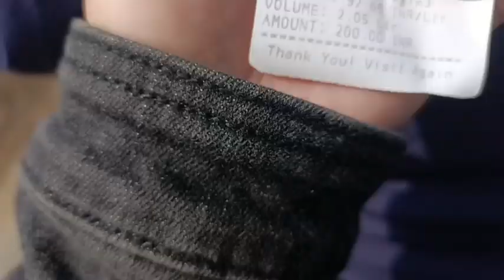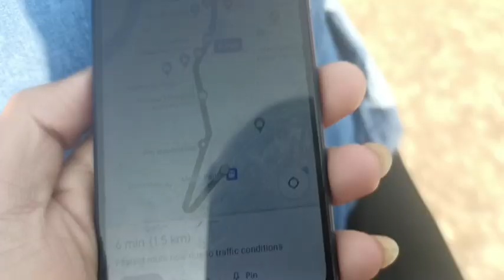Meghalaya Mendipathar station RB vlogs meghalaya Railway station 🚉